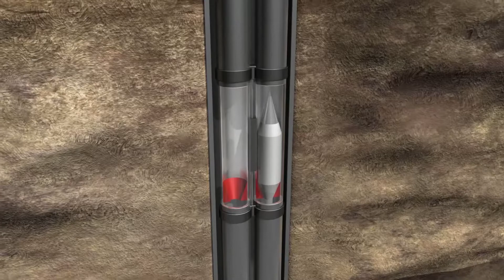P2S Summary Animation / June 2017 Test Flight